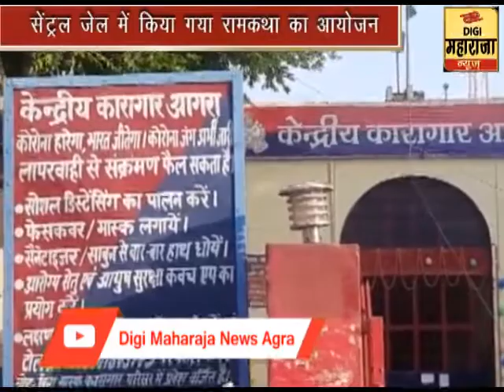Central Jail - सेंट्रल जेल में किया गया रामकथा का आयोजन